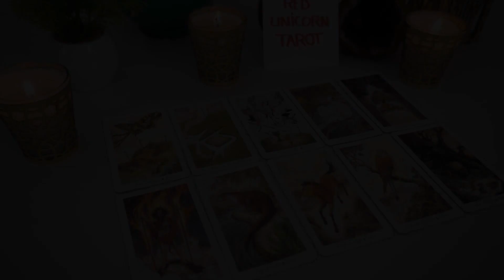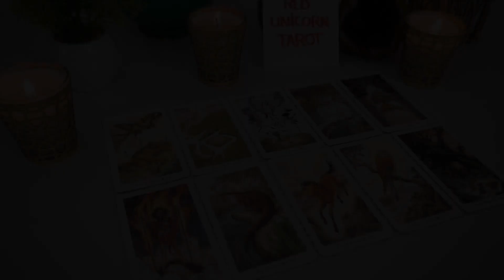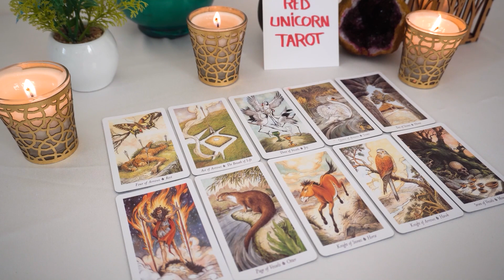CANCER💘 Together Again! A Twin Flame reunion!!! You Don't Want To Miss This Cancer...